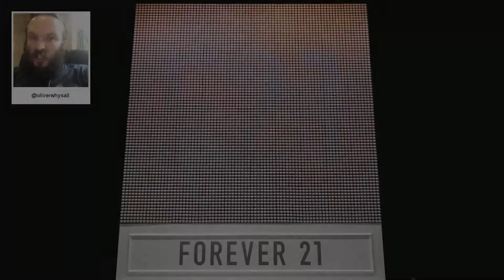F21 Thread Screen